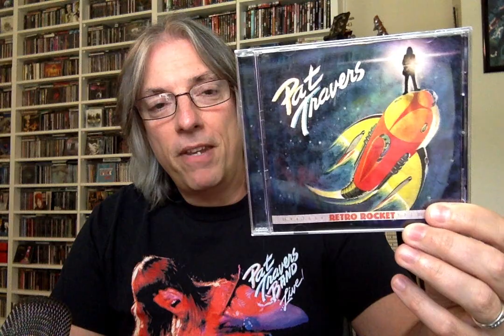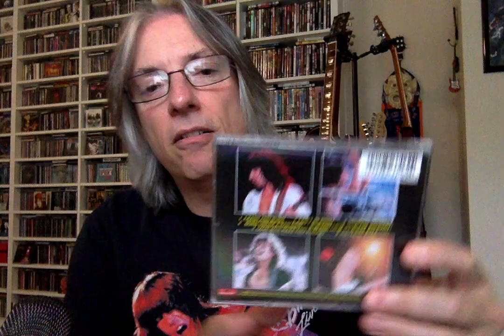Ranking the Studio Albums: Pat Travers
Join host Pete Pardo as he ranks his 10 favorite studio albums from Canadian guitar legend Pat Travers.